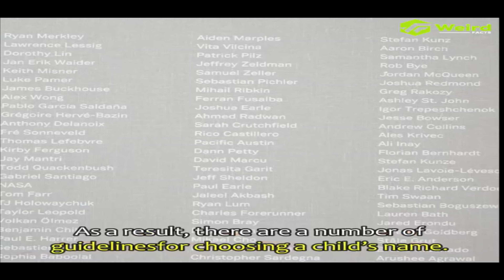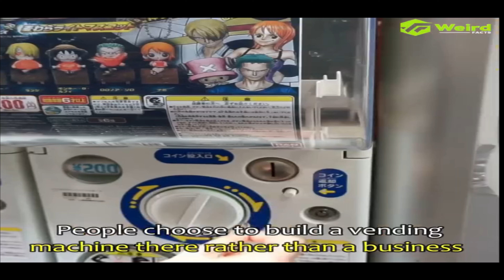Discovering 10 Fascinating Oddities Unique to Japan! 🇯🇵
Description:
Welcome to a captivating journey through the land of the rising sun, where the ordinary takes on extraordinary twists! Japan is renowned for its rich culture, stunning landscapes, and innovative technology, but it's also home to some truly bizarre and wonderful phenomena that you won't find anywhere else in the world. Join us as we delve into the top 10 strange and quirky happenings that are uniquely Japanese!

1. **Capsule Hotels**: Dive into the world of compact accommodations where guests sleep in small, pod-like rooms, a testament to Japan's efficient use of space and ingenuity.

2. **Purikura Photo Booths**: Experience the craze of Japanese photo booths that don't just capture your image but also allow you to edit and decorate them in a myriad of adorable and outrageous ways!

3. **Vending Machines Galore**: Explore the streets lined with vending machines offering everything from hot meals and fresh fruits to clothing and even umbrellas, catering to every whim and need, 24/7.

4. **Maid Cafés**: Step into a whimsical wonderland where waitresses dressed as maids serve customers with kawaii (cute) gestures, a fusion of cosplay and dining experience that's quintessentially Japanese.

5. **Train Station Oshiya (Pushers)**: Witness the organized chaos of train station staff pushing commuters into packed trains during rush hours, a surreal yet efficient solution to overcrowding.

6. **Mystery Flavor Kit Kats**: Embark on a flavor adventure with Japan's Kit Kat obsession, where unique and sometimes downright bizarre flavors like wasabi, green tea, and sake tantalize taste buds.

7. **Hikikomori Phenomenon**: Delve into the cultural phenomenon of hikikomori, where individuals, primarily young adults, withdraw from society and become recluses, reflecting societal pressures and mental health challenges.

8. **Bizarre Game Shows**: Brace yourself for the wacky world of Japanese game shows, where contestants face off in outlandish challenges and hilarious antics that push the boundaries of entertainment.

9. **Love Hotels**: Peek into the secretive world of love hotels, themed establishments offering short-stay accommodations designed for privacy and intimacy, catering to couples seeking romantic escapades.

10. **Capsule Toy Obsession**: Marvel at the Japanese obsession with gachapon, or capsule toys, where enthusiasts eagerly collect small, quirky items dispensed from vending machines, ranging from anime characters to mini replicas of everyday objects.

Prepare to be amazed and entertained as we unravel the mysteries and eccentricities that make Japan a truly unique and unforgettable destination!